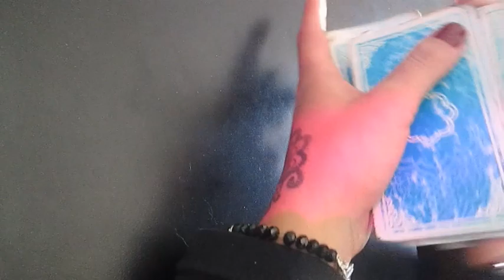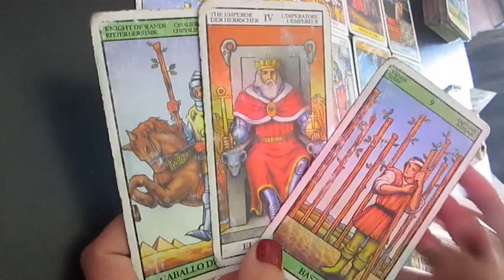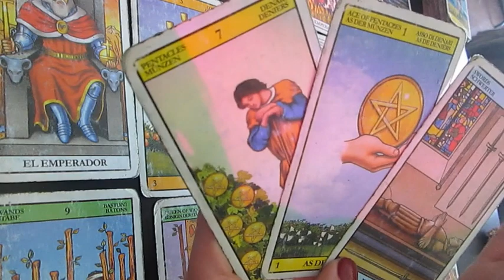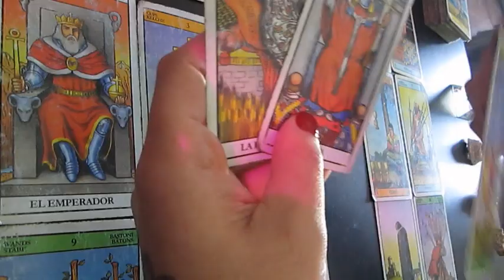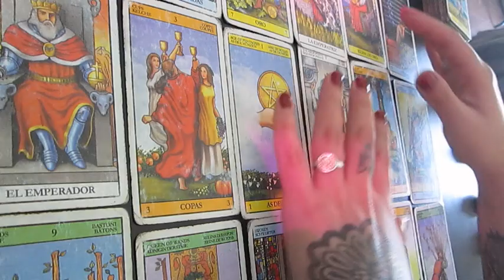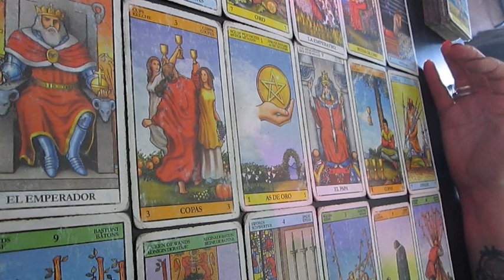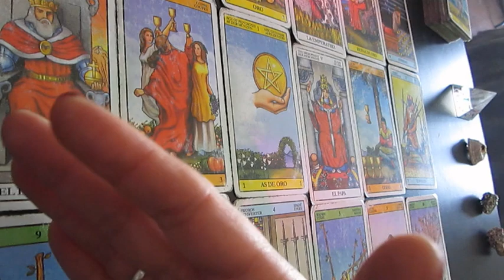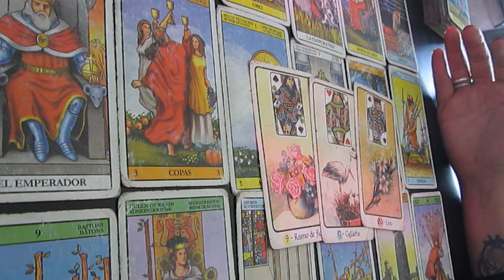🔮ACUARIO TAROT AGOSTO🔮NUEVOS PLANES🔮 nuevo entorno!🔮 conoces gente nueva🔮